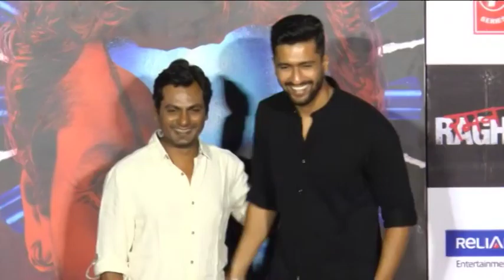TRAILER LAUNCH OF ANURAG KASHYAP'S RAMAN RAGHAV 2 0 02